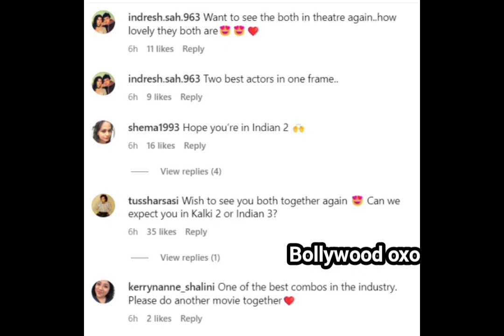Manisha Koirala drops PIC from her meeting with Kamal Haasan